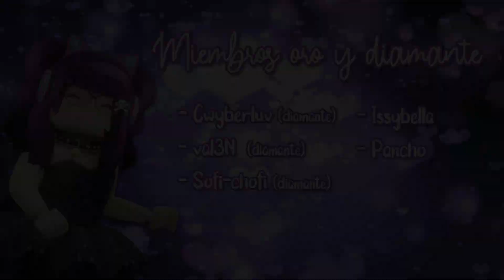Esta mansión de Brookhaven guarda un extraño secreto... 😱 VioletaMillonaria| ROBLOX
⭐ Código Star: CrazyErzy ⭐
Úsalo cuando compres robux o premium, para apoyarme.

Visita mi tienda de ropa en roblox:
✨DarkCrazy75's Club✨

💜 Invitados: @DanyPlays4u @Raz_GamesTM
💜 Artista de la miniatura: @Raz_GamesTM

También puedes convertirte en un ✨miembro V.I.P.✨ para desbloquear VENTAJAS EXCLUSIVAS en el canal y ayudarme a seguir creando contenido.